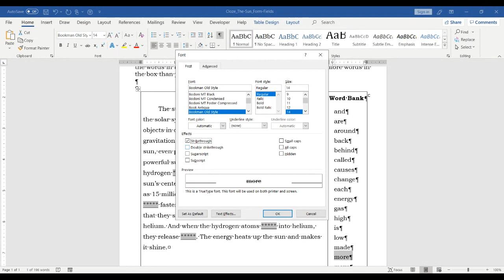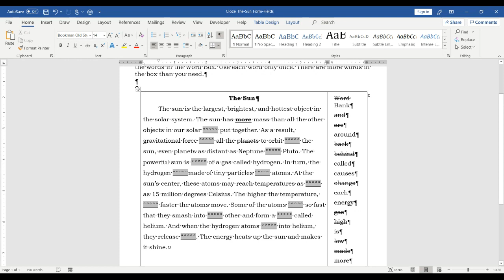Cloze Companion: use strikethrough to show words already used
One drawback to using a fillable form for a cloze is that there is no option to cross off words already used. Or is there?? Yes, of course there is! The Font menu has lots of groovy features like small caps, subscript, superscript and the star of today's show: strikethrough! Use this formatting feature to keep track of words used in the cloze.